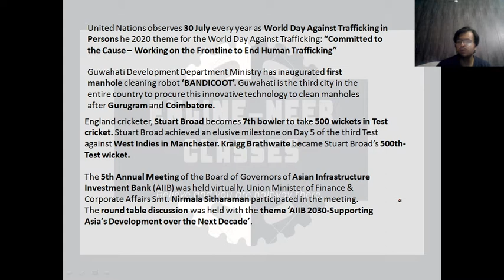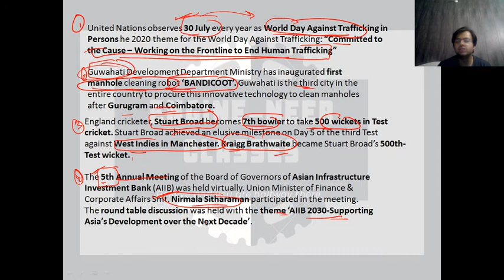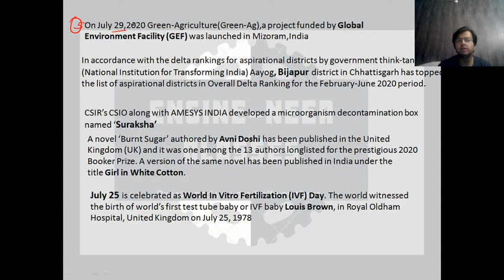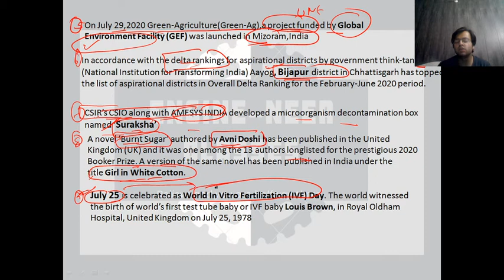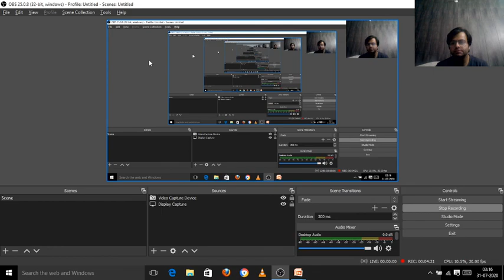T-20 SERIES ONE LINER (CURRENT GK) (LECTURE-03)JKPSC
In this lecture, we have started new course called T-20 SERIES [2 MINS 20QUESTIONS] , in which we will be covering CURRENT GK ( ONE LINER).
ENGINE-NEER CLASSES has taken this initiative to help ESE/GATE/AE/SSC-JE /JKSSB/SI/ACCOUNT ASSISTANT aspirants through online video lectures during this lockdown.

Today's Lecture's PDF: WILL BE UPLOADED SHORTLY.

CURRENT GK